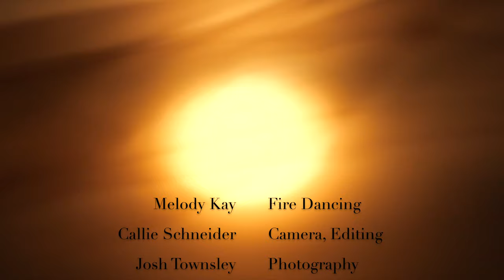Melody Kay Alvord Desert Fire Dance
With the Sun Rising on Oregon's Alvord Desert, Fire Entertainer Melody Kay Presents a Pyromantic Performance, Featuring Hoops, Torches & Sword.

Melody Kay is a Veteran Fire Entertainer Based Out of Portland, Oregon. She Has Performed at Dante's Sinferno, Paradiso, Burning Man Conclave, Oregon Country Fair Fire Theater, and the Governors Ball.

Fire hoops by Holistic Hooping